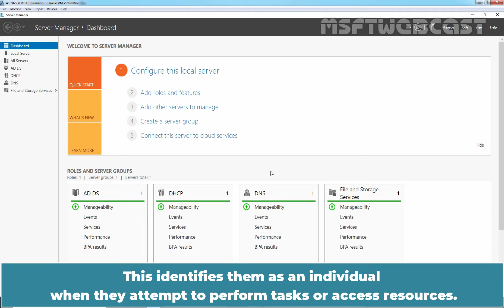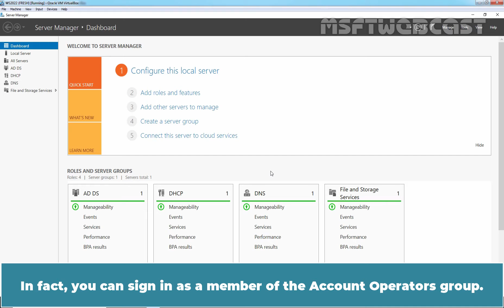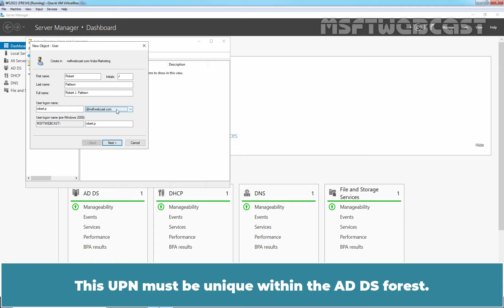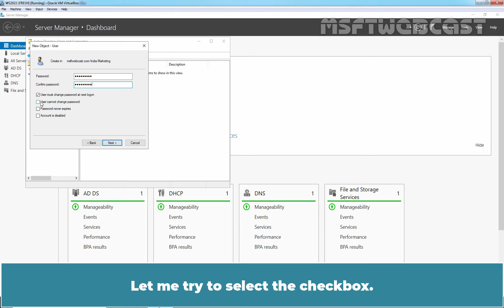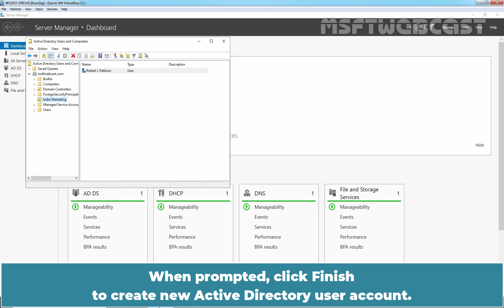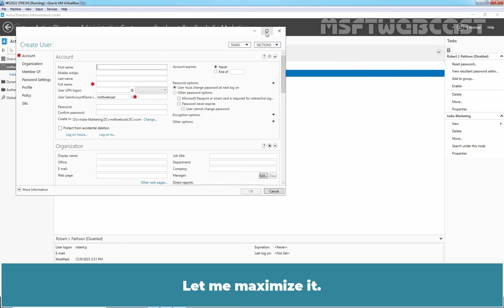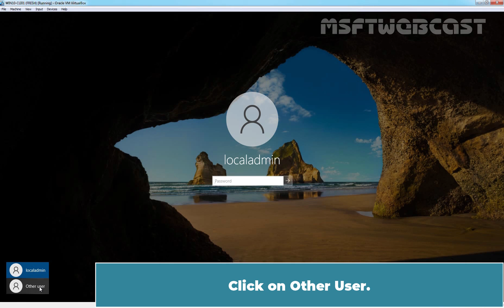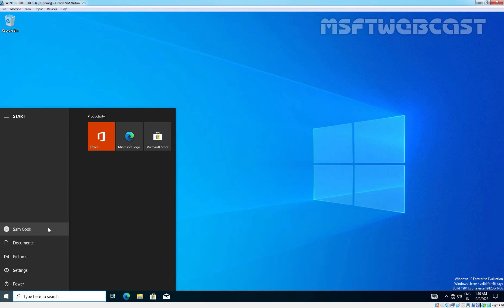41. How to Create Active Directory User Accounts | Windows Server 2022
Windows Server 2022 Video Tutorials for Beginners:
This is a step by step guide on How to Create Active Directory Users in Windows Server 2022 AD Domain.